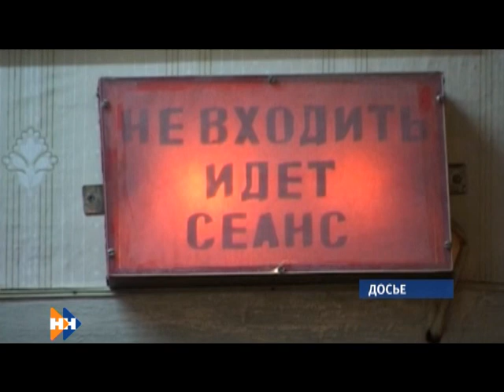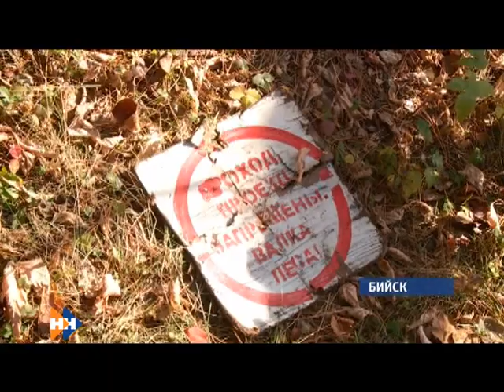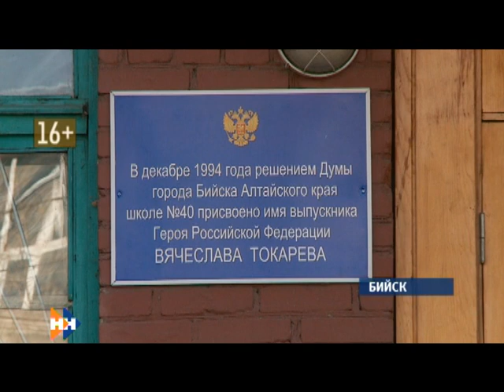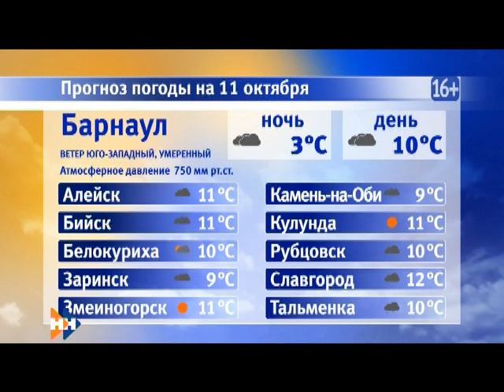Информационная программа «Наши новости». 10.10.2018. Вечерний выпуск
Лето красное все пели… В Косихинском районе без отопления остаются два образовательных учреждения

До 20 лет лишения свободы в колонии строго режима. Вынесли приговор   крупной банде наркоторговцев

Берегите нервы и душу. Сегодня — день психического здоровья.